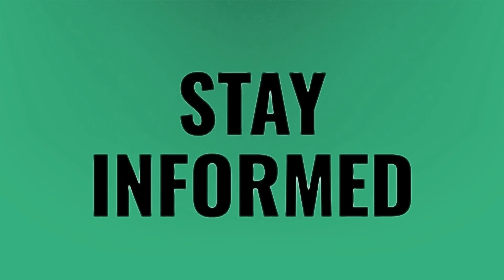Is Olivia about Taylor Swift?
Bts Grammy 2020 • Is Olivia about Taylor Swift?